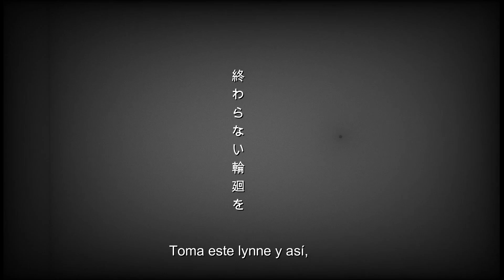【UTAU】Lynne/Rinne「リンネ」(Cover)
Credit time!!
Ust: PandaLolii